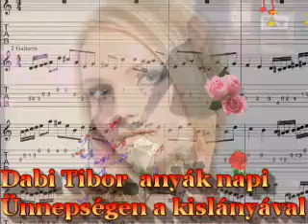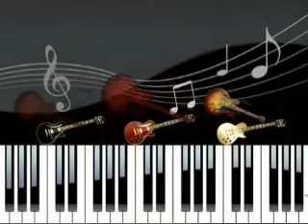♥♥♥ DABI TIBORRAL - ANYÁK NAPJÁN ♥♥♥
DABI TIBOR ÉS A KISLÁNYA A VIDEÓMBAN SOK SZÉP DALÁVAL - ANYÁK NAPI ÜNNEPSÉGEN ... ♥♥♥ :)

Mics Marianna
Daloljatok, madarak!
Eljött május eleje, édesanyák ünnepe,
amikor a fák s a bokrok virágba borulnak.
Még az ég is mosolyog, ettől oly boldog vagyok,
a madarak is velem együtt vidáman dalolnak.

Daloljatok, madarak, a hangok messze szállnak,
örömömet hirdessétek az egész világnak!
Daloljatok, madarak, szép ez a vasárnap,
köszöntsétek velem együtt az édesanyámat!

Édesanyám szép virág, veled kerek a világ,
már azelőtt, hogy megszülettem, szerettelek téged.
Rám mosolygó arcodat, kedves, bájos hangodat
a szívem mélyén őrizgetem, ameddig csak élek.

Orosz Franciska
Anyák napjára
Anyák napján minden madár vígan dalol a faágon,
Azt csicsergik, ez az ünnep méltó az anyákhoz.
Melengető napsugarak áradnak a földre,
Édesanyák s szeretteik nagy-nagy örömére.

Életadó a napsugár melengető fénye,
Mint az összes édesanya védő, s óvó keze.
Biztonságot, szeretetet, s mindent, amit lehet,
Ő adhat csak gyermekének, s ezért mindent megtesz.

Széltől megvéd, bajban segít, őrizi az álmunkat,
Szeressük hát és becsüljük meg az édesanyákat.
Szép szavakkal, s jó tettekkel bizonyítunk nekik,
Örök hálánk, s köszönetünk bizony megérdemlik.

Az átnyújtott virágcsokor csekélyke ajándék,
Amit köszönetül nyújtunk át a kapott életért.
Gyerekszemmel, felnőtt fejjel az a nagy boldogság,
Amíg láthatjuk és csókolhatjuk édesanyánk arcát.

Megfogjuk és simogatjuk elfáradt kezeit,
Szívünk összeszorul, ha látjuk könnybe lábadt szemeit.
De a gyermeki hála mindennél többet ér,
Szeressük hát édesanyánkat, míg a földön él.

MINDEN ÉDESANYÁNAK NAGYON BOLDOG ANYÁK NAPJÁT KÍVÁNOK SZERETETTEL - PUSZI : RÓZSIKA ♥♥♥ :)